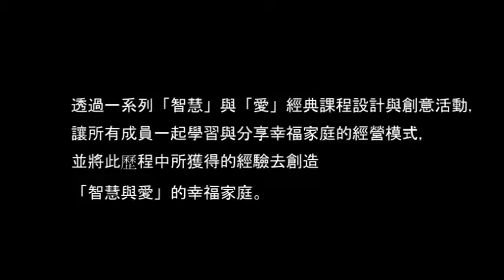幸福家庭培力課程 2015幸福代言人──巫秋雲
♥你想知道如何經營有品質、有品味、幸福的生活？
幸福保證 保證十分幸福   優質課程敬請把握

為引導社區民眾經營有品質、有品味、幸福的生活，透過本講座，以書本教材，帶領人通過自身生活歷練體驗，引發討論及刺激多元思考，並透過對話生命經驗的交流學習，增進社區民眾經營幸福生活的相關知能與良好的態度，享受幸福人生。

時間：
104年11/26-12/24 及105年1/7-1/28 與2/18-3/3
周四 上午9:30-11:30　共12堂 可單堂參加
地點：
台灣國家婦女館/臺北市杭州南路一段15號9樓/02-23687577

費用:
單堂100元 全部12堂　優惠價 1000元
含講義教材費參加(缺課不超過3堂者)可退

報名需知:
1. 報名表填畢後請繳交費用1000元（單親弱勢婦女免費／主辦單位會員半價優惠）
2. 請於上課前匯至─帳號: 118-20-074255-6 華南銀行公館分行　戶名:世界和平婦女會台灣總會

讓你看到「為什麼不愛自己、不愛他人？」、「為什麼生氣、憤怒、無法原諒他人？」馨慧老師邀請大家加入：人生「唯一終極目標」行列：我要幸福！
愛的代言人─明麗分享上課內容「教我們怎麼克服與家人相處上會遇到的摩擦、衝突、誤會」，麗雅說「讓我們明白自己就可以創造愛，不是老是被動的要人家給」，佳音見證「學習如何把上課聽到的用在生活上，這對我幫助非常非常大！」「慢慢講清楚我的感受，還會跟她說我很愛妳，以前這種話我都說不出口！」
「讓我可以瞭解先生、小孩的感受，而不只一昧用自己自私的想法覺得你怎麼不夠愛我？」夫妻檔的屏靜表示他們漸漸變得比較少爭執、生氣，先生信顏則說「接納對方與我們不同的地方，慢慢的我們之間的溝通互動有所突破、改變」。
現代婦女在家庭及社會中扮演多元角色，壓力逐年倍增。世界和平婦女會(世婦會)創會20年，每年服務女性超過2,400人次，深感婦女在家庭中扮演舉足輕重的角色，並深信教育一個婦女就等於教育一個家庭。協助女性自我成長、面對壓力，當女人有智慧、有能力，世界就跟著美好起來！參與幸福家庭師培力課程，讓女性重新看見自己，珍愛自己、也愛他人，體驗生命的真善美！